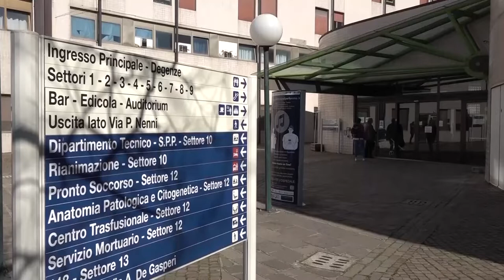Cambia il San Donato di Arezzo, aggiunti 16 posti letto per la terapia intensiva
Sedici posti letto in più per la terapia intensiva e un reparto intero rinnovato e riqualificato all'ospedale San Donato. Sono terminati i lavori di ristrutturazione della sezione di malattie infettive dell’ospedale.

Come specificato dalla Asl, oltre alla riqualificazione strutturale i lavori hanno permesso di realizzare 16 posti letto attrezzati per terapia subintensiva.